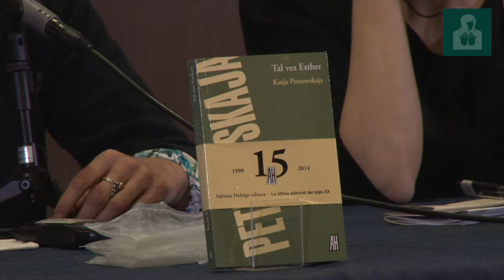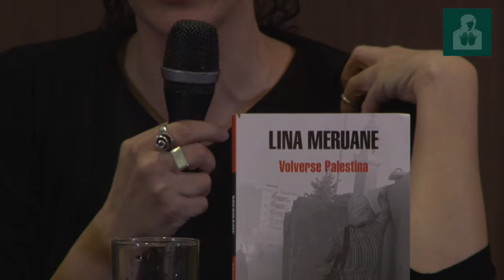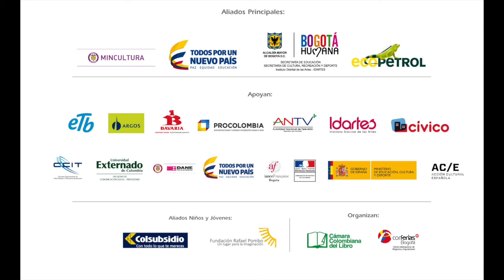Buscar las raíces en la literatura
Katja Petrowskaja y Lina Meruane son dos escritorasque desde latitudes opuestas han impartido una búsqueda personal de sus raíces que ha resultado en poderosos libros. ¿Qué papel juegan estas búsquedas personales en la construcción de una memoria colectiva? ¿Qué cambia después de exponerse al pasado, escribir y publicar? Las autoras conversarán sobre sus experiencias y sus obras con el autor colombiano Guido Tamayo. Participan: Lina Meruane y Katja Petrowskaja Modera: Guido Tamayo